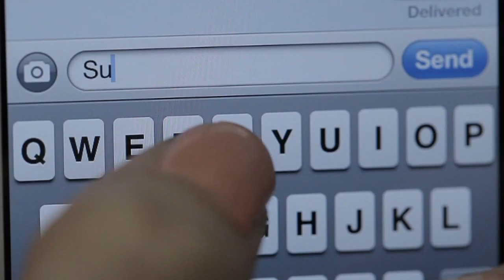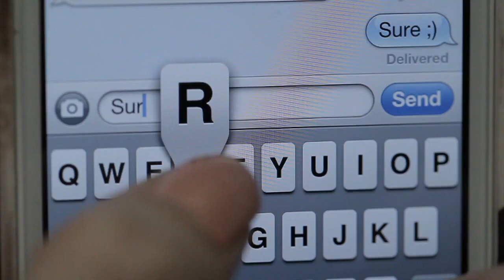Used and Abused - Promo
She went to a party and trusted her friends.  Only to be used and dumped on her moms front doorstep.